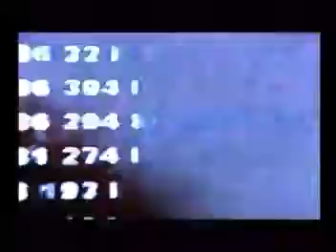Theatre Of Tragedy - Video 1995-2006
Ссылки на наши сообщества:
Бритвенные принадлежности!
Виниловые Пластинки Original Press and Repress!

Tracklist:
Theatre Of Tragedy - A Hamlet For A Slothful Vassal

Данный материал предоставлен исключительно для ознакомления, приобретайте лицензионную продукцию.